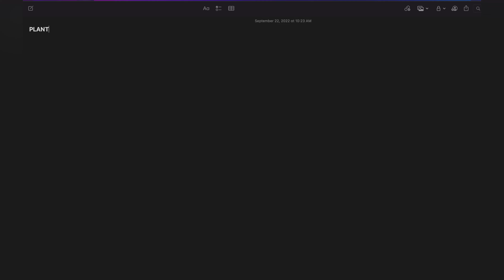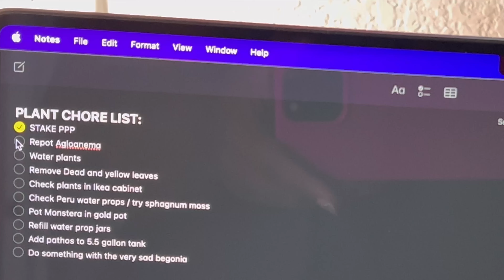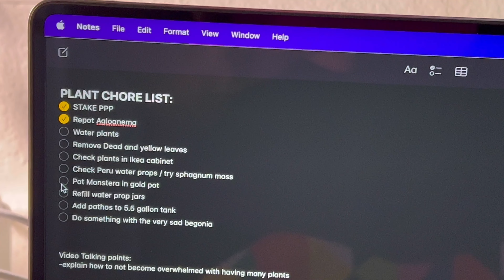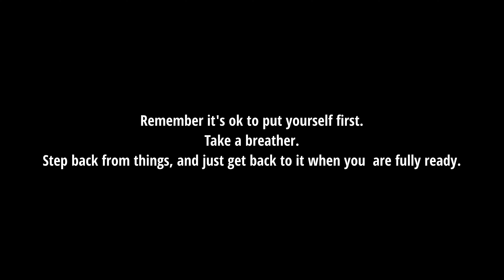HOUSEPLANT CHORES | how to not be overwhelmed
JOFAMY gold pots

There have been several times in my plant journey where I was so overwhelmed to the point I neglected my plants and unfortunately lost a lot…

Things happen, LIFE happens. However, it's all about how we handle it and transition to a more positive mind set to help navigate these road bumps.

In this video I share how and what I do to not be clone overwhelmed with my plant collection. Mental health is always a priority!! So it's totally okay, to step back and take care of YOU first before you become stressed or overwhelmed.

I will also be doing some much needed relaxing lofi houseplant chores. I haven't done any since my Mexico trip which was a couple of week ago😬.

Time Stamps:
0:00 Intro
0:54 How to not be overwhelmed
2:06 I didn't take Sweetie with me to Mexico
2:33 Sweetie loves me
2:43 Dead plant
2:57 My plant journey
4:17 If I'm overwhelmed, I just don't do it!
5:13 Three things I told myself about my plant journey
6:19 Writing my plant chore list
6:40 Staking my PPP
7:44 New growth on Philodendrons
8:04 Repotting Agloanema Silver Bay
8:57 New Gold planters
9:25 Potting plants in new planters
10:46 Sad Sad Begonia Rex trim
11:30 Removing dead leaves
13:01 Refilling water propagations
13:55 Ikea cabinet plants
14:41 Propagation boxes
16:07 Watering Plants
18:35 Completed plant chore list
18:40 Friendly Reminder
18:47 My precious angel

🌱Black metal plant stand
🌱White planters
🌱Water propagation station
🌱Plant grow light
🌱Watering can